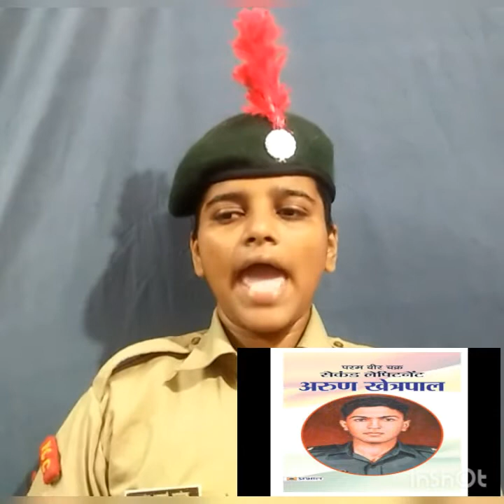THE UNSUNG STORY OF MARTYR SECOND LIEUTENANT ARUN KHETRAPAL